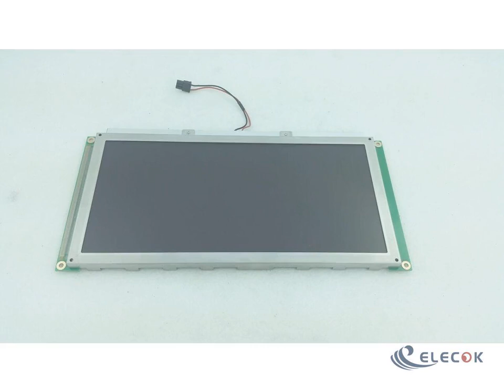CMF1N1721-A1-E LCD panel